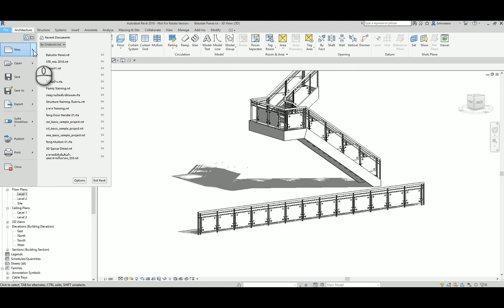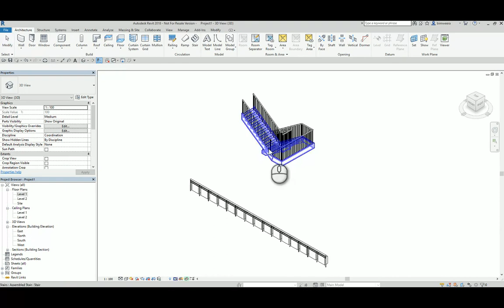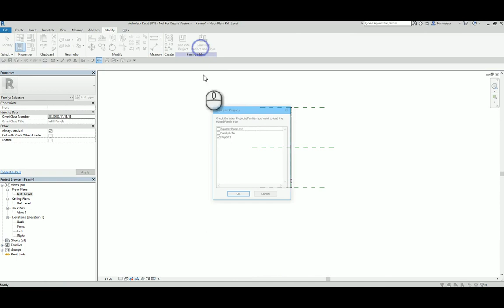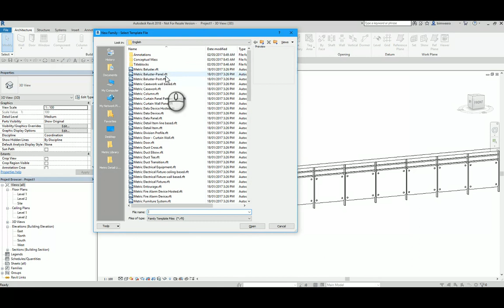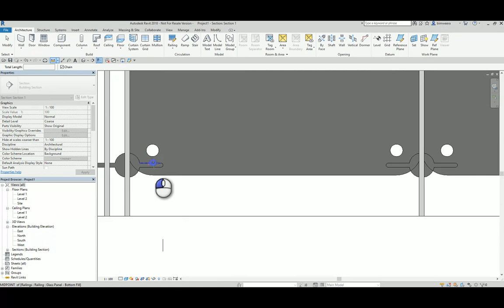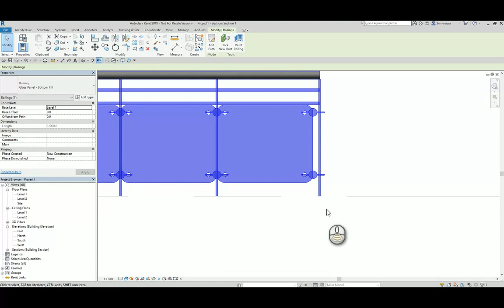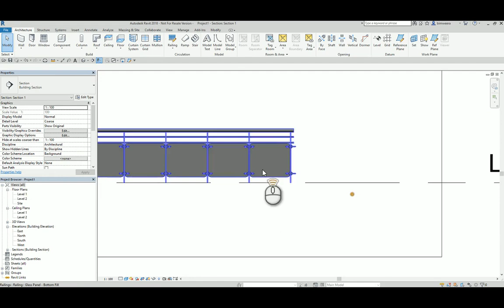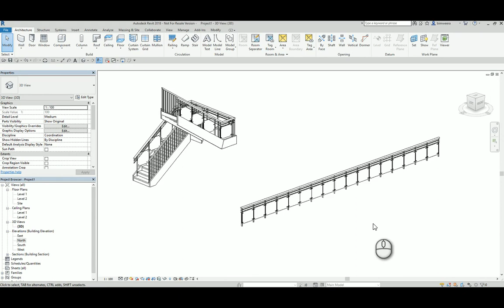23 Railing Custom Panel